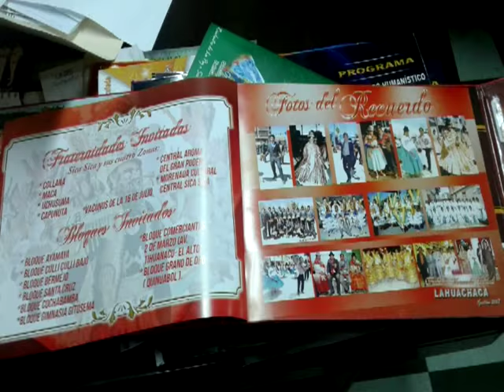LAHUACHACA recepcion octava ALEX CACHI Y Sra. 2017